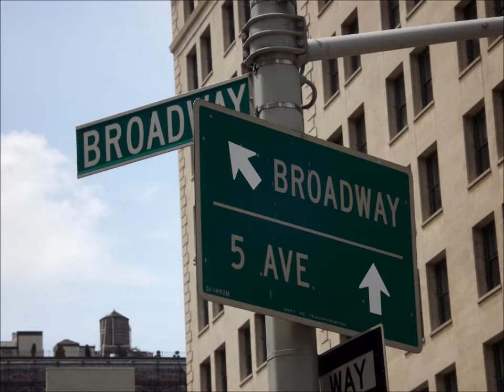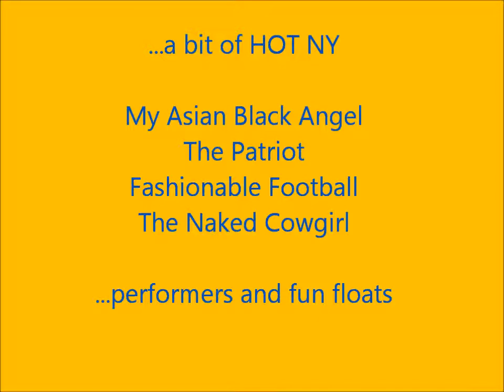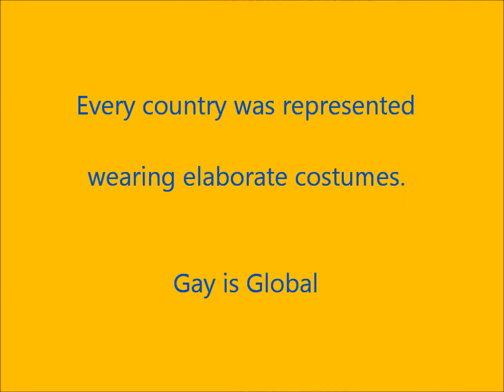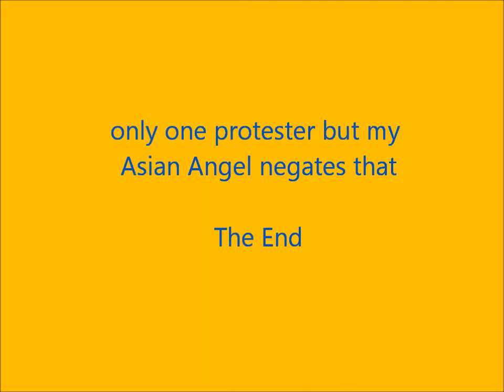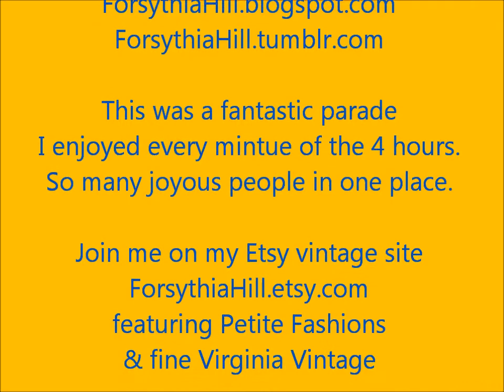New York City Gay Pride Parade 2013 - NYC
Annual New York City Gay Pride Parade Festival in NYC on Broadway and 5th Ave intersection for most of the filming. A mix of photos and video.